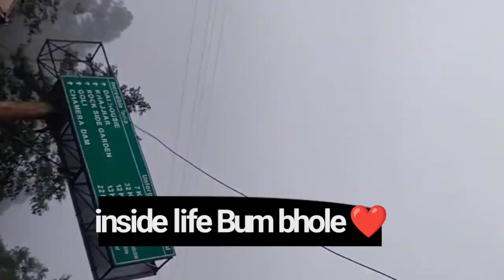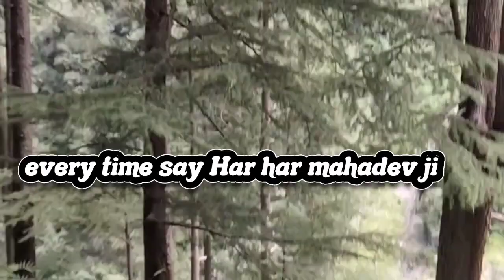BUM BHOLE / SAGAR / @sagarg285